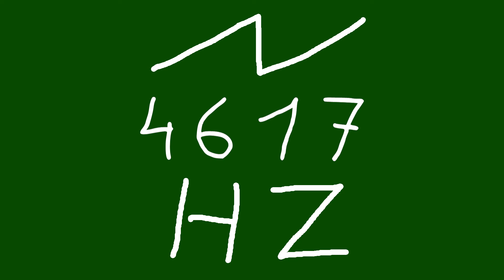4617 hz saw